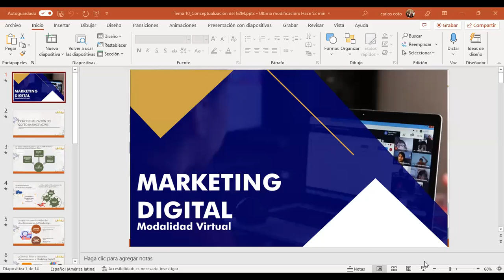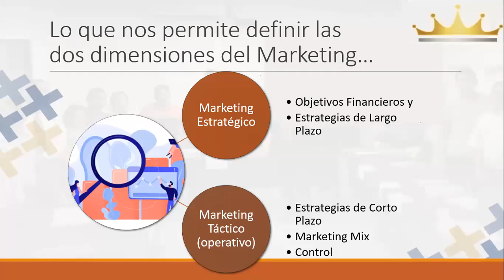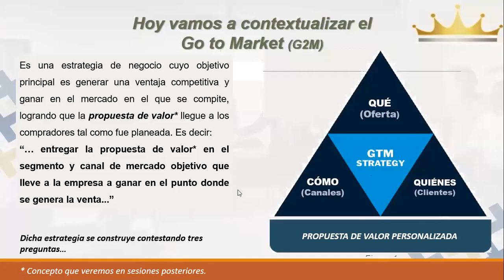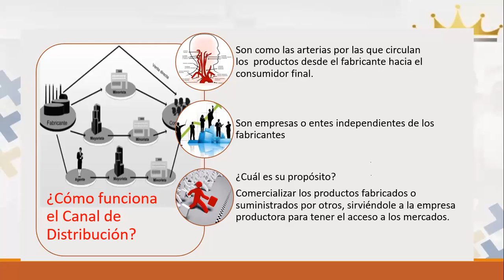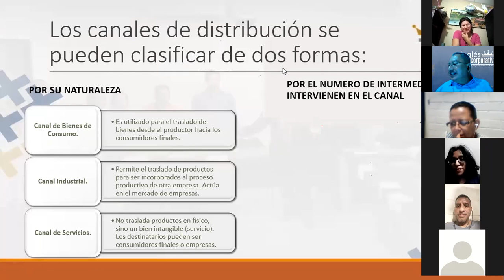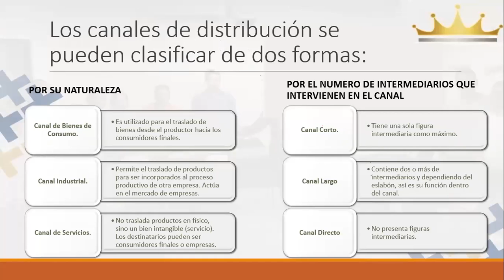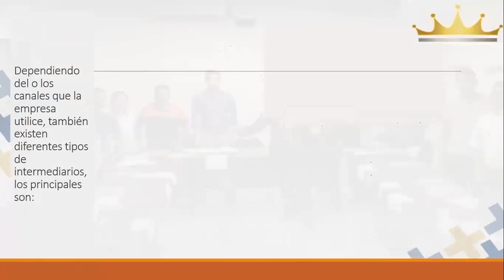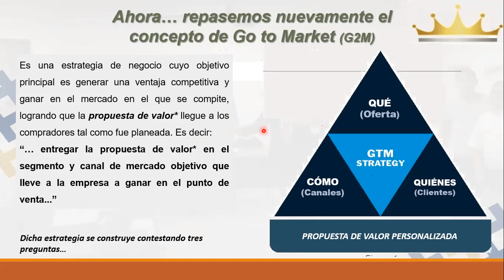Ingles Corporativo-Sesión 10-Mercados Objetivos y Segmentación.